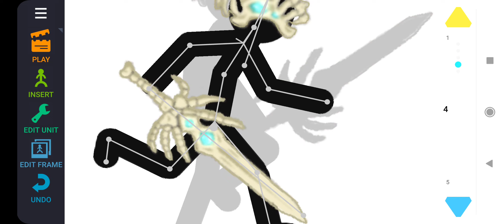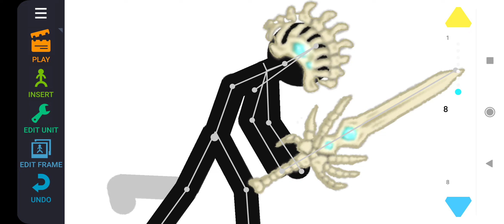how make animation dc2 swordmath with SANS 😉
1000 sub please